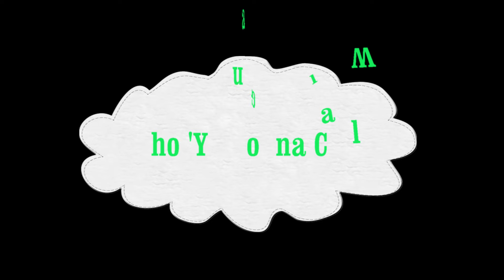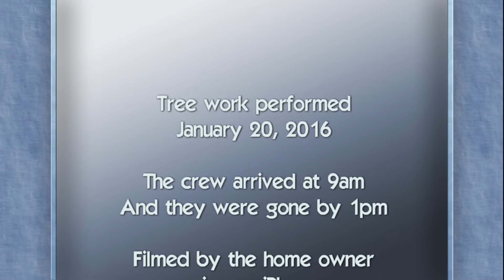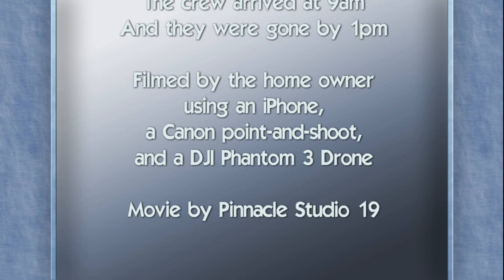Trees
Tree removal by D and E Tree Service, January 20, 2016
Four trees really posing a potential problem to the house.
Too tall, too close to a new roof.